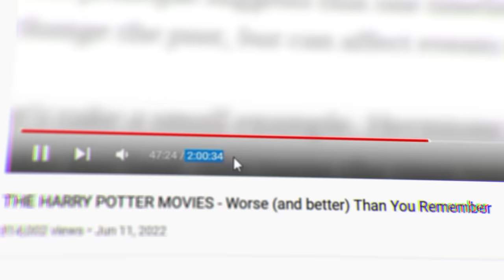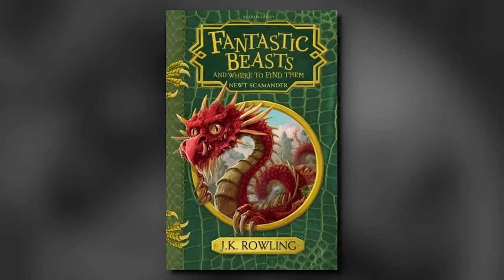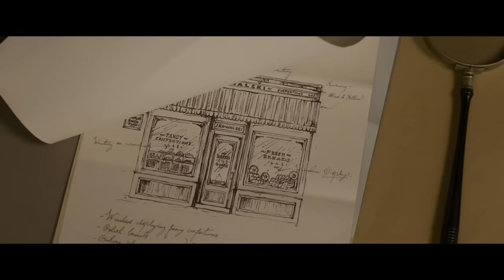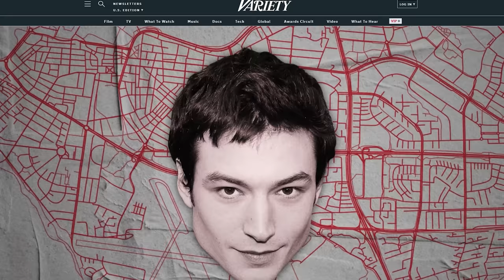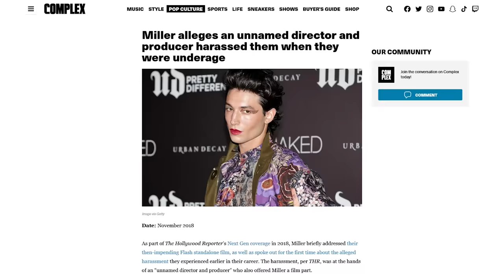THE FANTASTIC BEASTS MOVIES - They're Terrible and Newt Deserved Better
Newt is cool, I just wish he got better movies :(

Intro - 0:00
Fantastic Beasts and Where to Find Them - 1:11
Fantastic Beasts and The Crimes of Grindelwald - 19:37
Fantastic Beasts and The Secrets of Dumbledore - 37:43
Outro - 51:18